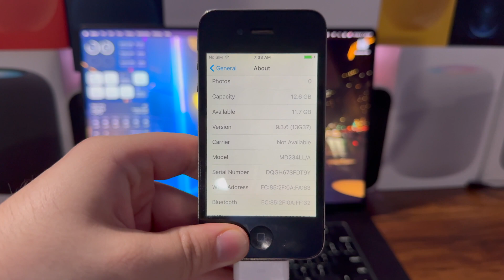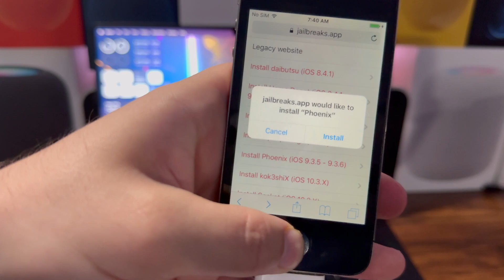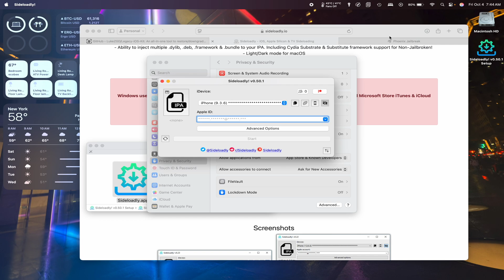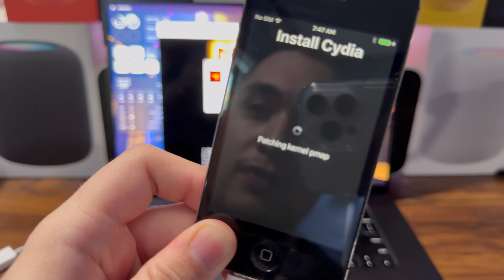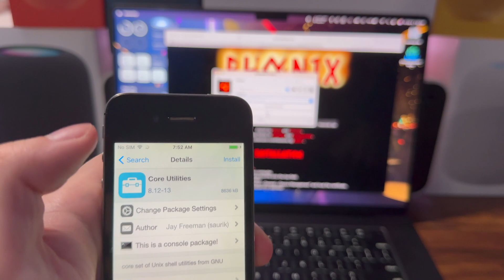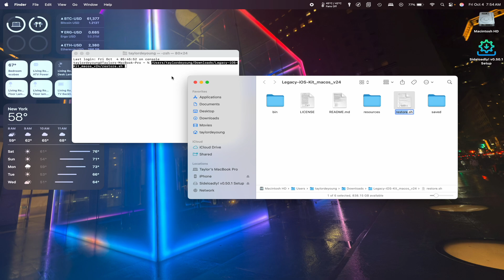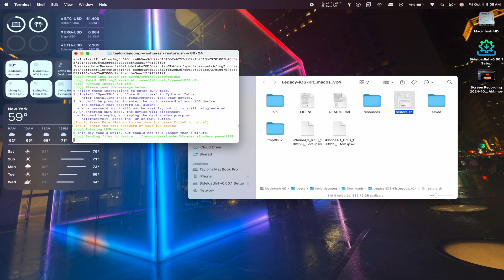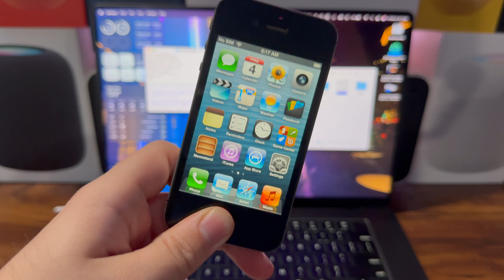How To DOWNGRADE iPhone 4S from iOS 9 to iOS 6 in 2024! (UPDATED)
In this video, we go over How To DOWNGRADE iPhone 4S from iOS 9.3.6 to iOS 6.1.3 in October 2024 using Legacy iOS Kit!